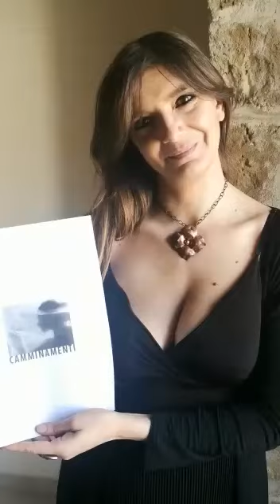Presentazione di Camminamenti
CAMMINAMENTI – piccola collana di scritture in movimento

La poesia è continuo farsi – poiein – manifesto nella voce e nel corpo di chi la compone, di chi la compie. «Ogni verbo è prima nei nostri muscoli, che  nella nostra lingua», dirà Lello Voce. Per ciò stesso, la poesia è testimone fedele del suo tempo. O come il filosofo afferma «il poetare pensante è, in verità, la topologia dell’essere». I versi, anche quando scritti, appartengono a chi li ascolta, a chi li interpreta; non muoiono, se detti, perché sono pre-detti. Il poeta, allora, si fa medium, strumento, di discernimento, di speranza.

Da qui, l’idea di Camminamenti, una collana di poesia e scritture contemporanee diretta da Marthia Carrozzo.

Camminamenti si propone di farsi farmaco in versi e voce, di attraversare il nostro tempo infilando con cura le dita in ogni ferita, per cantarla sino a esorcizzarla, svelarla al solo scopo di lenirla.

Gli autori, siano essi poeti, drammaturghi, scrittori italiani e internazionali, che parteciperanno con lavori inediti o editi e riproposti in una nuova tessitura, saranno accompagnati da uno sguardo altro, in un confronto con sociologi, psicologi, musicologi, attori e musicisti, che offriranno il proprio e più specifico punto di vista su un tema proposto, rileggendolo attraverso gli stessi versi scelti, creando un unicum tangibile sia nell’oggetto (libro) che nella performance finale di presentazione.

Il primo numero:

Al Maqam, la storia di Naìma (O del corpo che si rivela)
Poesie scelte di Joumana Haddad
con un contributo di Nabil Salameh

Intrecciando le proprie vicende alla poesia di Joumana Haddad, la storia di Naìma ci accompagnerà in un viaggio esplorativo dei tessuti culturali, religiosi e politici del mondo arabo, offrendoci un passaggio privilegiato verso un immaginario affascinante e misterioso.

Una musicista, una cantante, una poetessa, una ballerina vissuta ipoteticamente tra il settimo e l’ottavo secolo, Naìma fluttua oltre il tempo tra immaginario e realtà perché pur essendo, la sua, un’esistenza immaginata, la narrazione della sua storia s’innesta su avvenimenti reali e capitoli veri della storia politica e culturale di quell’epoca, intrecciandosi alle vite dei personaggi che ne hanno costellato le pagine.

Donna archetipo di un’intera cultura, Naìma si offre, in questo dialogo tra scritture in movimento, d’accompagnarci a conoscere le caratteristiche della musica araba classica, della modalità del Maqam, delle origini della danza, della poesia mistica ed erotica, prendendo in prestito, per il percorso che ci condurrà in questi “Camminamenti”, la concretezza e la sensualità dei versi di una donna, di una poetessa, testimone come Naìma di una cultura e delle sue contraddizioni, che se decide di uccidere Sherazade, lo fa proprio in virtù di un desiderio di chiarezza, di una narrazione altra e delle sue differenti possibilità, dando voce a una Lilith:

«la cui nudità scorgono solo i ciechi
donna libera, donna in catene
donna libera, persino dalla libertà,
punto dove l’inferno e il paradiso s’incontrano in pace.
(Tratto da Il ritorno di Lilith)